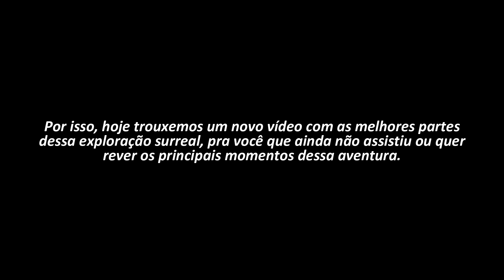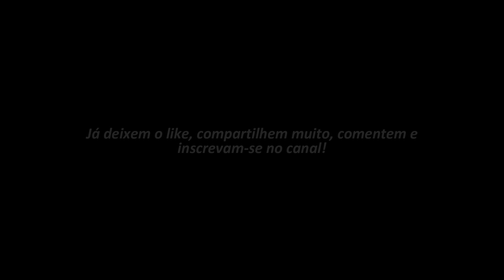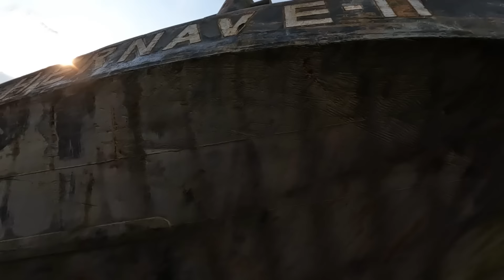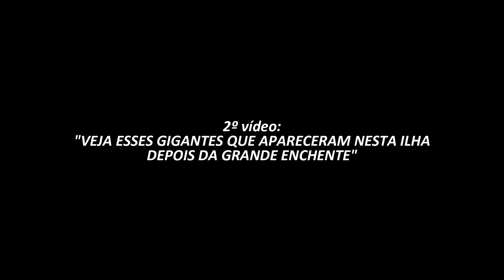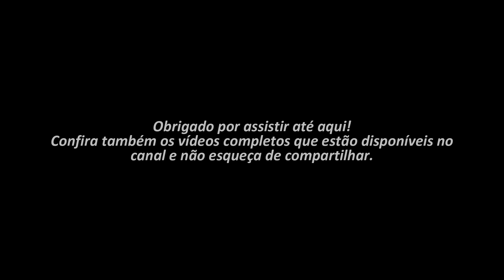AS ÁGUA BAIXARAM E VEJA O QUE APARECEU NO RIO GRANDE DO SUL